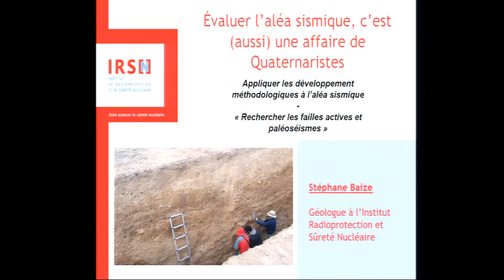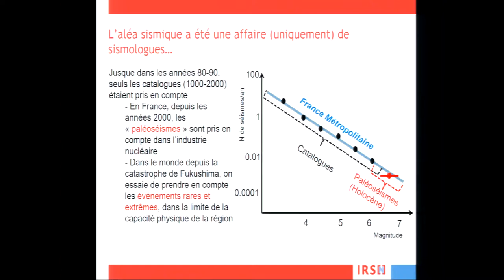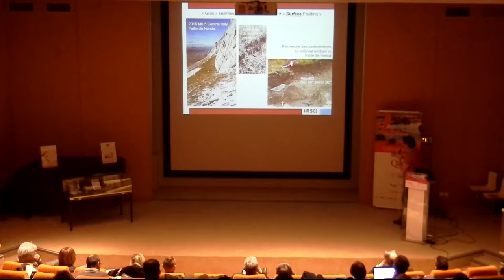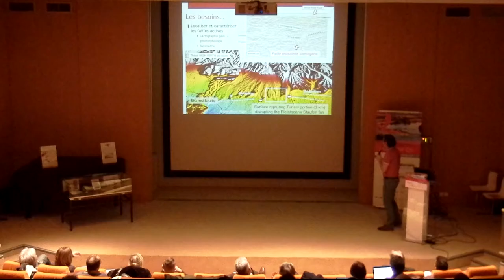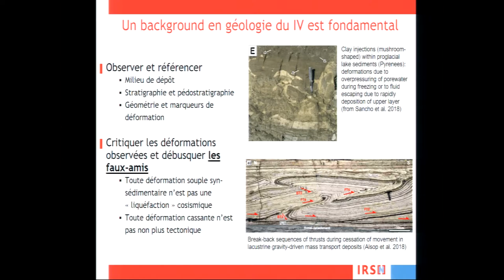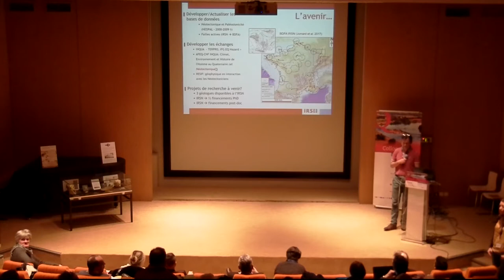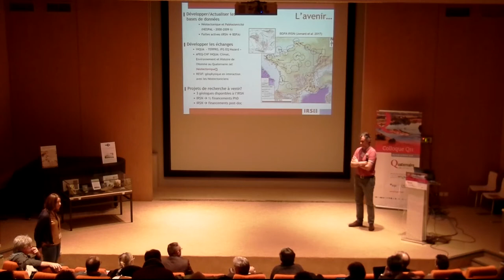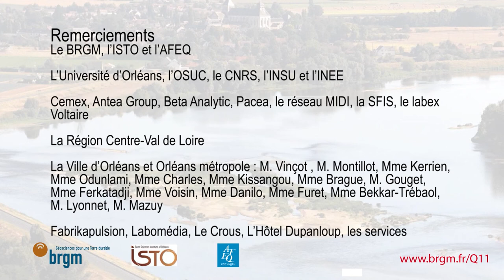Colloque Q11 - Évaluer l’aléa sismique, c’est (aussi) une affaire de Quaternaristes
Évaluer l’aléa sismique, c’est (aussi) une affaire
de Quaternaristes

Stéphane Baize